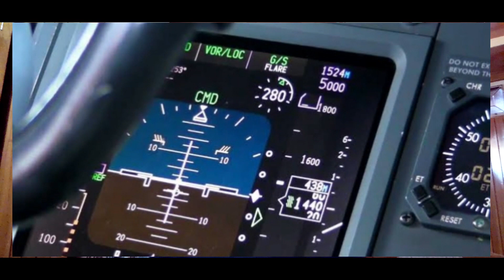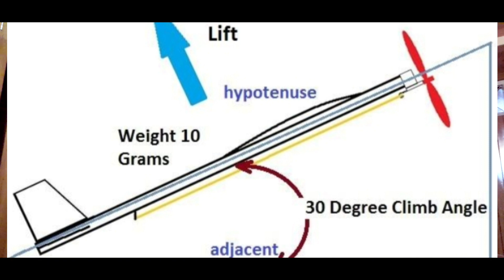What is DGCA AME module exam? |Full detail about Modules in AME course | Modules for all categories.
What is computer Number in AME course?

Hello friends,
I hope all of you guys are going absolutely fine.

So today in this video you will see all the details related to MODULES and DGCA AME module exams. and Why this module is so important in AME(Aircraft Maintenance Engineering course?)

How many module you have to clear for category A1?

How many modules you have to clear for category B1.1?

How many modules you have to clear for
 category B1.2?

How many modules you have to clear for category B1.3?

How many modules you have to clear for category B2?

How many total modules in AME course?

What is the minimum pass marks or percentage to pass dgca AME licencing exam?

What happen when we failed in AME module exam?

How many attempts can we give in failed module?

What happen when we faild 3 consecutive attempts?

How many sessions are there in one year for AME licence exam in Indian aviation?